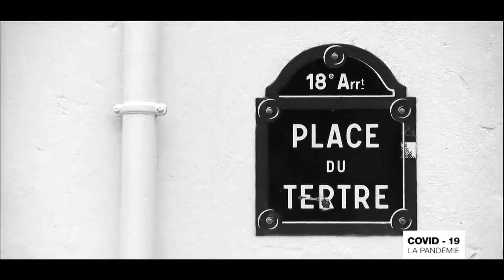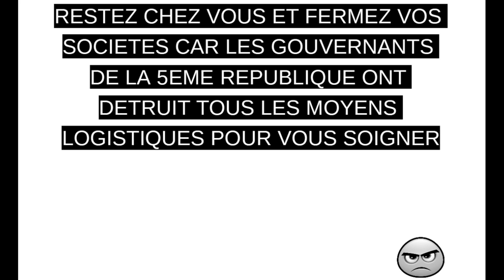pourquoi est il important de rester confiné .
Dans cette vidéo je vous  montre en musique  le Bilan du confinement  un voyage dans le passé pendant la crise de 1929. Pourquoi il est important de rester confiné.
une comparaison avec ce que l' on vit actuellement.
on n' oublie pas. le confinement est il nécessaire ?
à la sortie  il faudra se protéger avoir des masques car malheureusement notre capacité sanitaire ne nous permet pas de soigner tout le monde et on emploie pour cela la méthode bourrin cherchez l' erreur.
protégez vous à la sortie car le milieu hospitalier a bien souffert ces derniers temps.
courage également à tous les petits artisans musiciens   saisonniers qui morflent en ce moment.